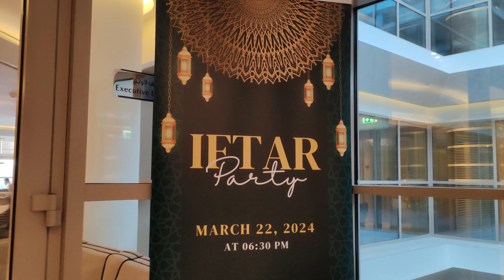2024 Company's Iftar Celebration (Arab Tanker Services) | lovester1ps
Hello, Hello, Hello, Everyone!!!